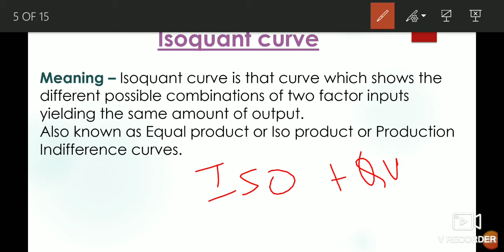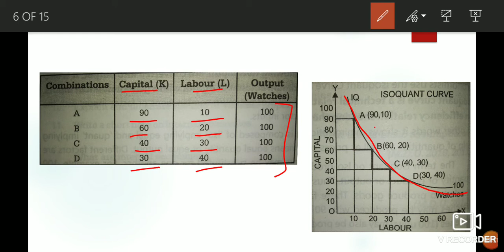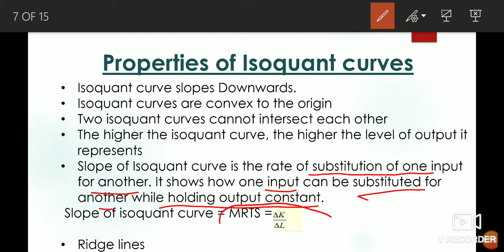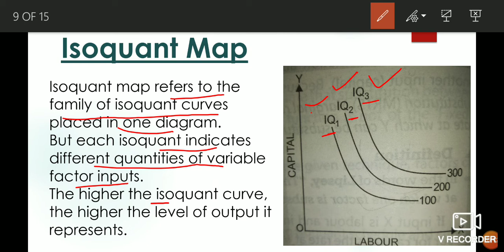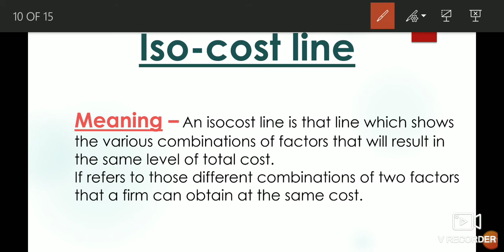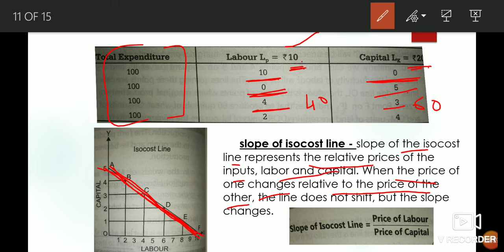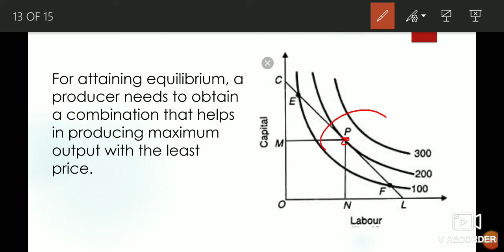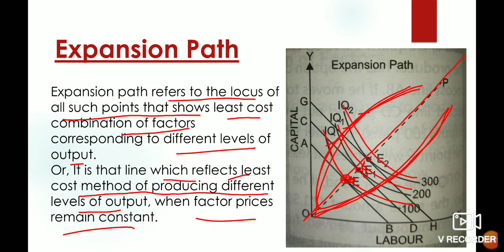Producer's Equilibrium |Isoquant Curve |Isocost line |NTA UGC NET/JRF |Commerce |Business economics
This video includes everything related to producer's equilibrium.
Isoquant curve
Isocost line
Ridge lines
Expansion path
Conditions of producer's equilibrium